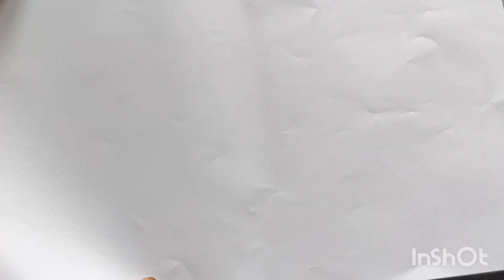how to make a dog mask|dog 🐶 mask/Malayalam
how to make a dog mask